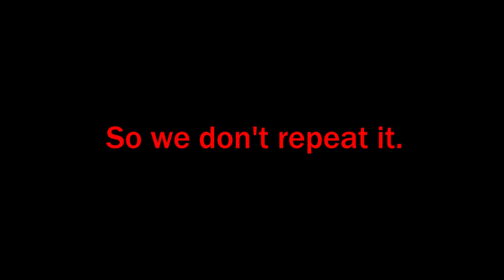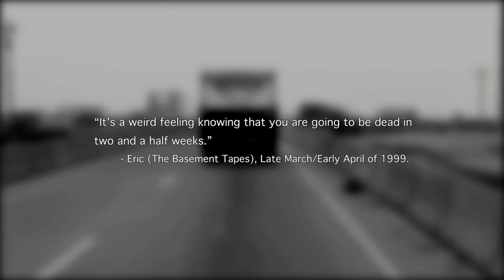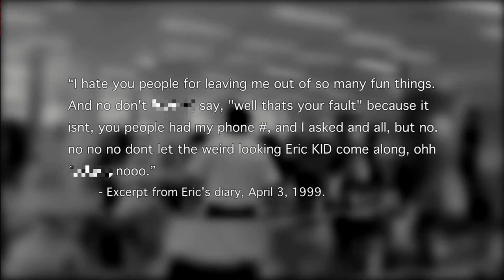The War on Video Games - How DOOM Impacted Columbinе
The Columbine event was one of the worst in DOOM history. There’s a lot of misunderstanding and rumors around it - let’s talk about what actually happened from a DOOM fan perspective, and how we can make the future better.

Please be respectful in the comment section!

BECOME A SUPPORTER - Help the channel and let's hit 5! We'll celebrate it!

Thanks!

Credit to the song Claustrophobia by Ghost Stories Incorporated for the first track!
Huge thanks to Nationsquid for a chunk of the footage!